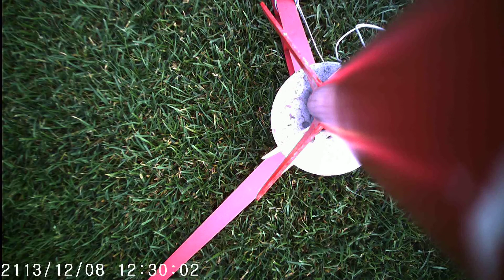Redmond WA A8 3 2020 09 19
Estes Astrocam launched on Nova Payloader lift vehicle, with A8-3 motor at Sixty Acres Park in Redmond WA on 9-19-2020.